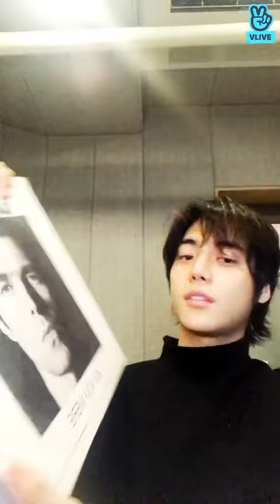[ENG SUB] ONE/Jung Jaewon VLIVE 181218 (ft. B.I / HANBIN)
This has been taken down from his VLIVE account when he was still under YG.
Be advised ONE doesn't have a VLIVE account now.

Re-uploading here so a lot of fans can watch it.